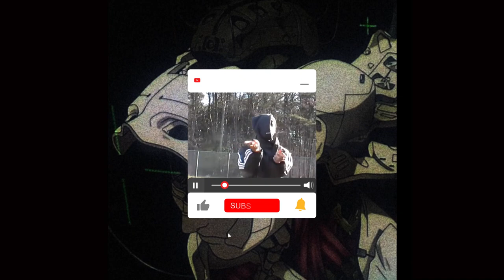SEZM X GOREJIT X HXLX X MOBBS RADICAL - iRobot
SEZM X GOREJIT X HXLX X MOBBS RADICAL - iRobot (PROD. HXLX)

𝟭 𝙎𝙊𝙉𝙂: $𝟱
𝟮 𝙎𝙊𝙉𝙂𝙎: $𝟴 𝙉𝙀𝙀𝘿 𝙈𝙊𝙍𝙀? 𝙅𝙐𝙎𝙏 𝘼𝘿𝘿: $𝟰